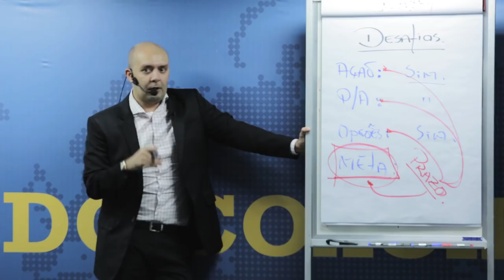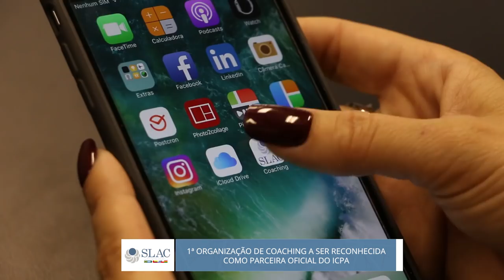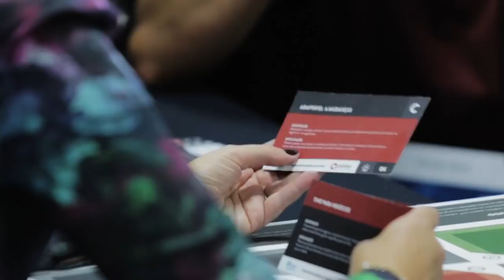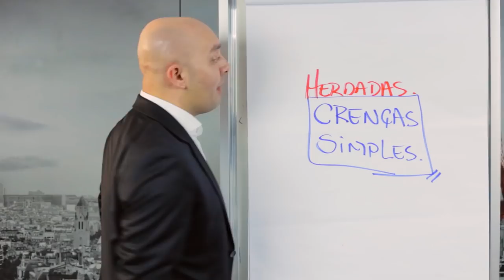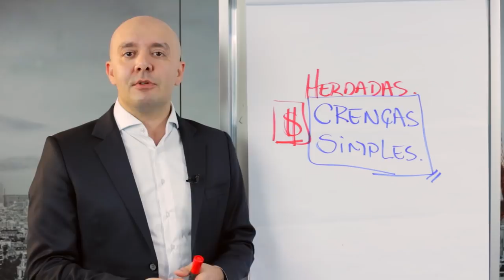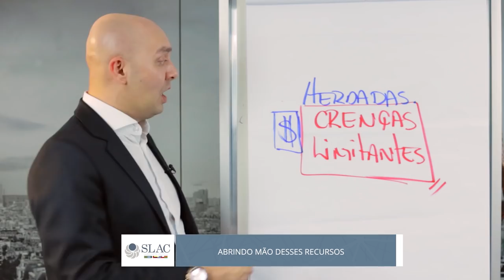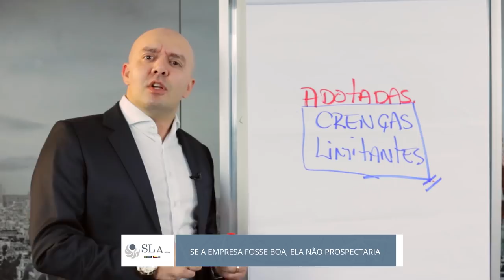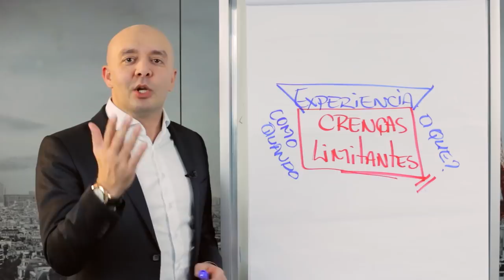MUDE SEUS RESULTADOS COMO CONSULTOR | Sulivan França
Quer saber mais? Inscreve-se no Workshop Mude Seus Resultados como Consultor  e assista GRATUITAMENTE a uma sequência de 4 vídeos.

Conheça a SLAC Coaching